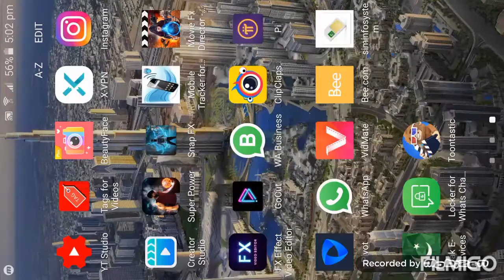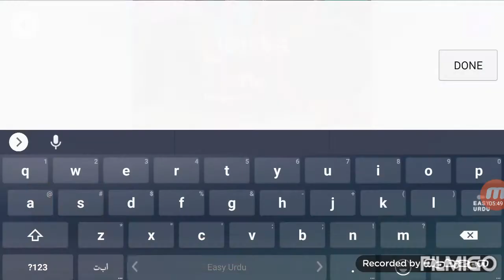how to make catoon video in mobile || urdu & hindi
Cartoon bnane ka mukamal treeka ..software ka link aap k saamne he...